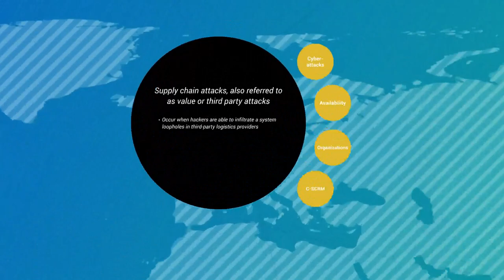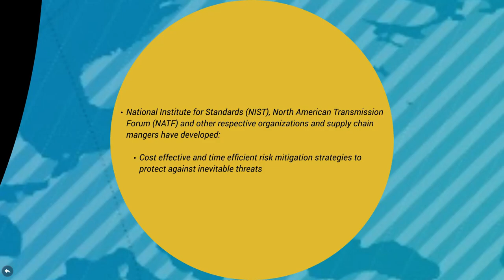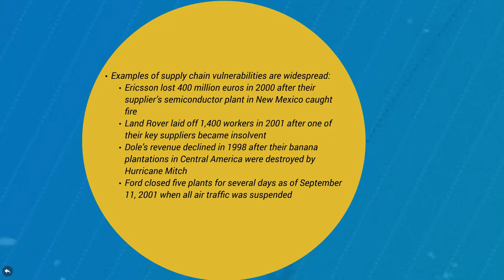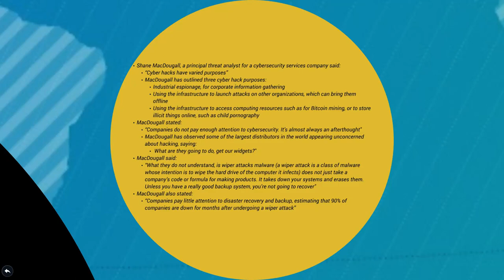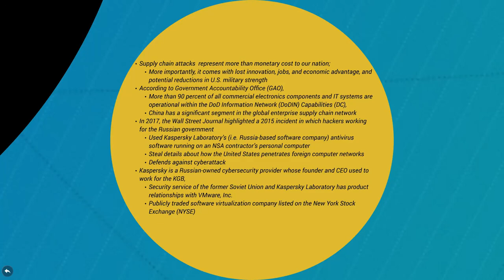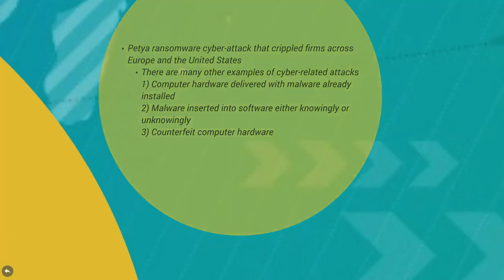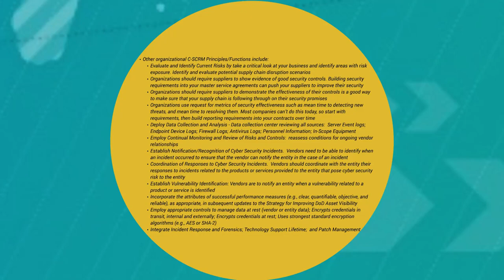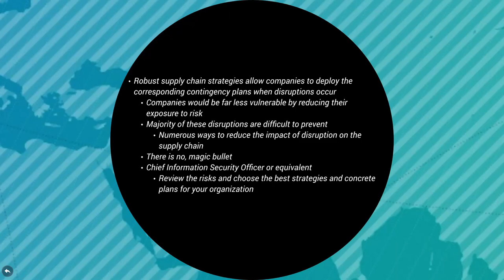The CSIAC Podcast - Cybersecurity Supply Chain Risk Management (C-SCRM)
Supply chain attacks, also referred to as value-chain or third-party attacks, occur when hackers are able to infiltrate a system using loopholes in third-party logistics providers. These types of high-value cyber-attacks, designed to disrupt operations, pose an increasingly significant risk to military equipment through the proliferation of counterfeit electronic components, which have the potential to delay missions and ultimately jeopardize service members. When supply chain disruptive events occur, many supply chains tend to break down, taking substantial time to restore operations. Irrespective of these disruptive outages or if you will discontinuity in operations, some supply chains are able to operate in a degraded environment as well as continue to satisfy their customers, both before and after serious disruptive events. Organizations such National Institute for Standards (NIST), North American Transmission Forum (NATF) and other respective organizations and supply chain managers have developed cost effective and time efficient risk mitigation strategies to protect against inevitable threats. In this video we will examine the Cybersecurity Supply Chain Risk Management (C-SCRM) and mitigation tactic using cybersecurity risk design strategies to strengthen SCRM efforts for organizations directly involved in delivery of products, services, and solutions to the Federal government and all other tiers of the global supply chain.